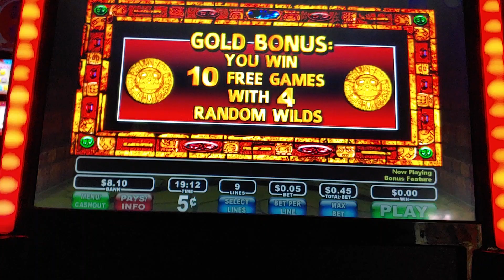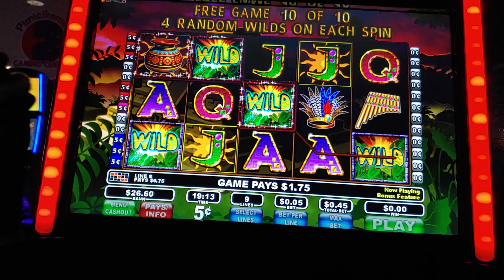Viracocha bonus gold 4 random wilds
Big win jackpot